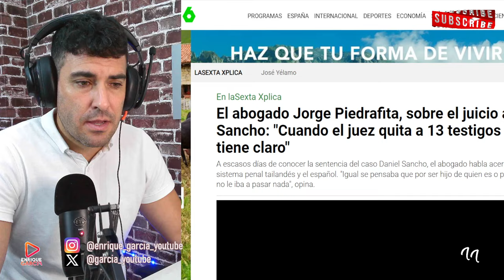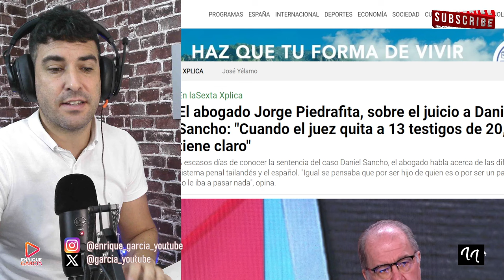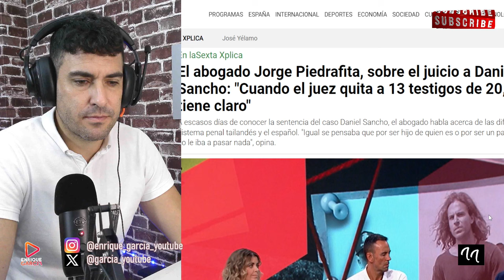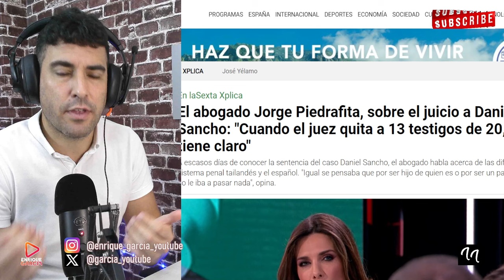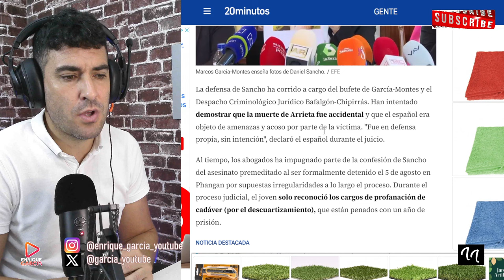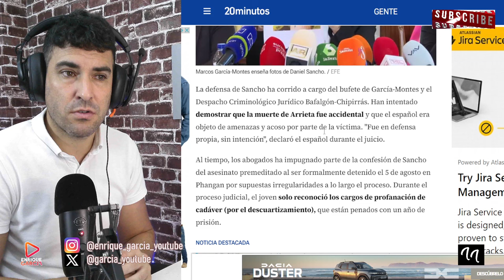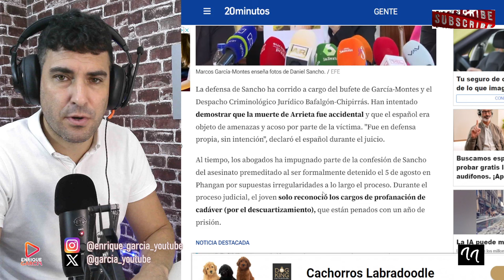ABOGADO PIEDRAFITA REVELA PENA DE MVERTE PARA DANIEL SANCHO, SEGÚN SU OPINIÓN, POR EDWIN ARRIETA